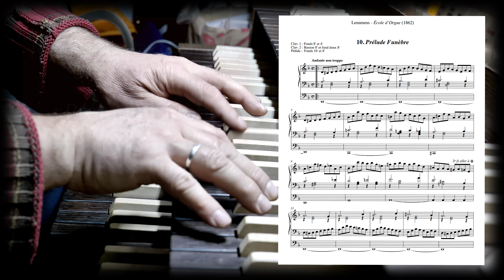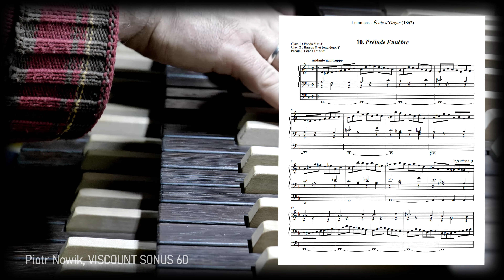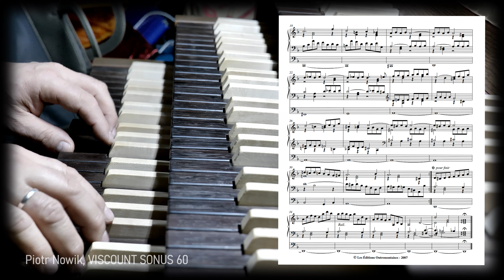🎹 Jacques-Nicolas LEMMENS: „Prélude funèbre” from „École d’Orgue” ♫ Piotr Nowik, Viscount Sonus 60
🎼 Jacques-Nicolas LEMMENS (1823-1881): „Prélude funèbre” from „École d’Orgue”
🙈 Performer: 🅿🅸🅾🆃🆁  🅽🅾🆆🅸🅺
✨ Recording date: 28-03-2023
🎹 Organ: Viscount Sonus 60
🎵 Temperament: Bach-Lehman
📻 Audio recorder: TASCAM DP-32 SD
🎬 Video camera: Panasonic Lumix S5 📷
🎙A=440 Hz
Voices:
Manual I: Quintadeen 8B, Flauto 4A
Manual II:Gedackt 8B, Traversflöt 4
Pedal: Subbass 16, Gedackt 8
Finally manual I: Ꚛ Prinzipal 8B, Gambe 8, Octave 4D, Blockflöte 2